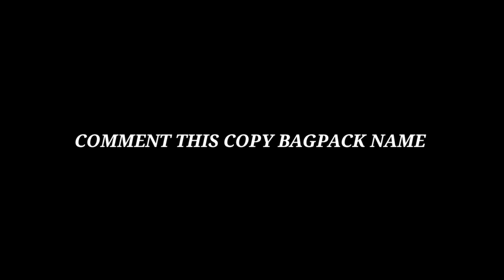SUAR IN FREE FIRE 😂🤣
» I Am A Your Friends And Channel Host ..
» This Channel Video Only uploading on
              ff Gaming Community ..

         [My Free fair uid -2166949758]